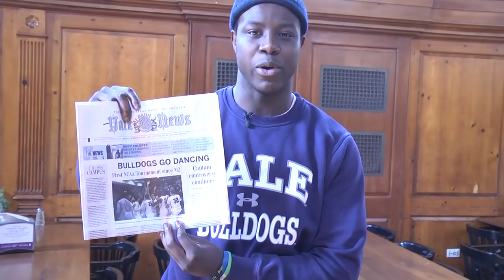Day in the Life: Foye Oluokun (Timothy Dwight College)